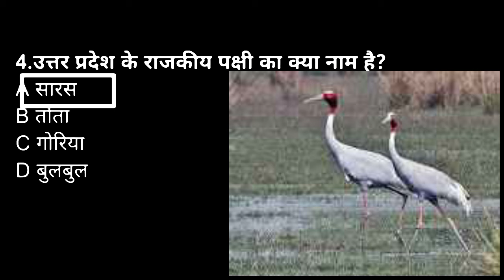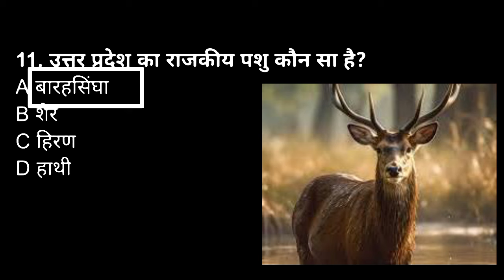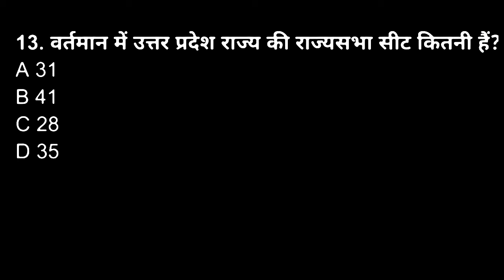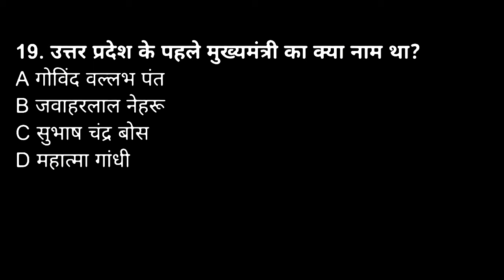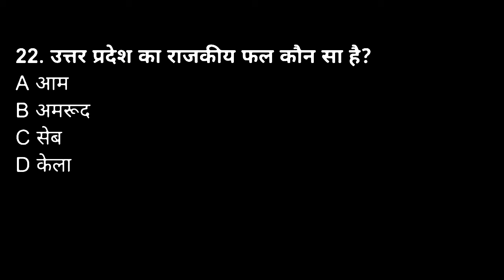सामान्य ज्ञान | up police constable recruitment exam | Top 33 GK/GS questions answer | GK quiz Hindi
सामान्य ज्ञान | up police constable recruitment exam | Top 30 GK/GS questions answer | GK quiz Hindi

videos queries:
उत्तर प्रदेश पुलिस भर्ती
उत्तर प्रदेश पुलिस परीक्षा
उत्तर प्रदेश पुलिस परीक्षा 2024
Uttar Pradesh police exam
Uttar Pradesh police constable recruitment exam
Uttar Pradesh police constable exam
Up police constable recruitment exam
GK drishti
सामान्य ज्ञान
सामान्य ज्ञान प्रश्नोत्तरी
सामान्य ज्ञान हिन्दी
हिन्दी सामान्य ज्ञान
हिन्दी जीके
जीके हिन्दी
samanya Gyan
samanya Gyan Hindi
Hindi samanya Gyan
samanya GK
Hindi question
general knowledge
GK
general knowledge questions answers
GK quiz
top GK
GK in Hindi
Hindi GK
important GK questions answers
India GK
chandrayan 3 GK
current affairs
today news
top 20 news
up police
up GK